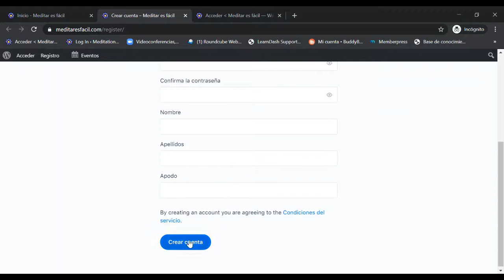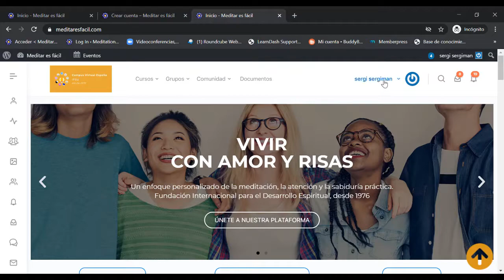Registro en Meditaresfacil com